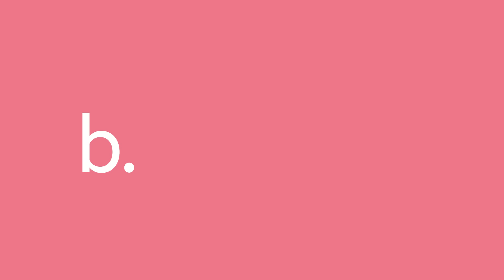b.o.a.t.s. | Dette er Mr. BI - Tinas VLOGG | EP. 43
Tina har endelig avtalt å møte Mr. BI! Uventet får hun seg en overraskelse når han ikke dukker opp alene. I samarbeid med appen LAVO er vi i Nordic Screens er stolte av å presentere vår første dramaserie B.O.A.T.S!

Based On A True Story er en dramaserie basert på YouTubernes liv og historier fortalt på deres måte. Følg med når YouTuberne Bea, Ellen, Nellie og Tina deler sine historier om livet og kjærligheten.

Ny video hver ukedag kl. 15.00!

For oppdateringer følg Facebook-siden vår! -

Manus og idé: Anne Hirsch
Produksjon: Nordic Screens
Foto og klipp: Thomas Brun

Vignett-sang: "True Story"
Artist og produsent: Kim Køste

Nordic Screens er et digitalt innholdshus som skaper og formidler underholdning og markedsføring for fremtidens generasjoner.

Vi er møteplassen for mange store norske influencere.  I stallen har vi gamere, vloggere, beauty artister, musikere, fotografer og mange andre.  Online video er fellesnevneren.  De er på YouTube, Instagram, Snapchat og mange av dem har tusenvis av følgere.

Er du en influencer selv og ønsker å bli med hos oss

Hvis du jobber for en merkevare, kan du være trygg på at ditt brand blir vel ivaretatt i et samarbeid med oss. Kvalitet står helt sentralt i vår opplæring av talentene.  En viktig del av dette er at vi kjenner hver enkelt og vet hva de er gode på.  Derfor kan vi skape den perfekte match for ditt brand.  Det er også en trygghet at Nordic Screens er YouTube Certified og at våre medarbeidere kan videoplattformen ut og inn.